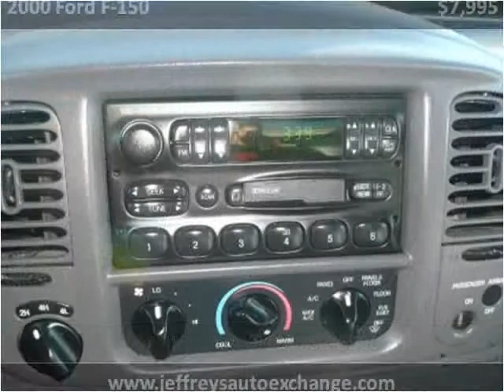2000 Ford F-150 Used Cars Scottsburg IN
This 2000 Ford F-150 is available from Jeffrey's Auto Exchange.